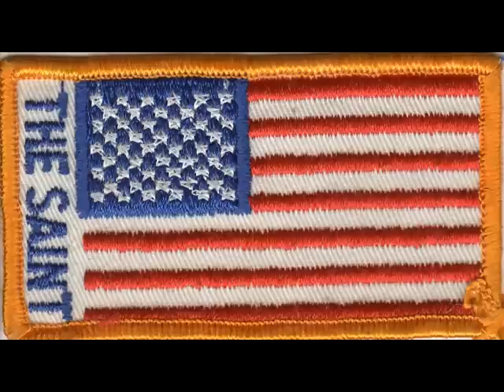Pointer Sisters - Someday We'll Be Together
from
Pointer Sisters - Black & White
Label: Planet Records (5)
Catalog#: P-18
Format: Vinyl, LP, Album
Country: US
Released: Jul 1981
Genre: Electronic, Funk / Soul, Hip Hop
Style: RnB/Swing, Downtempo, Disco
awrence
Credits
Producer - Richard Perry